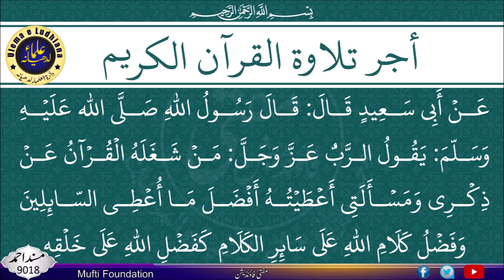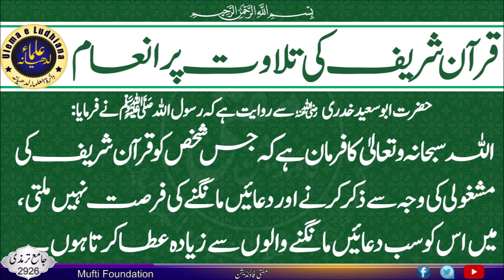🌻 Surah Az-Zukhruf (Ornaments) | The Noble Quran 🌻